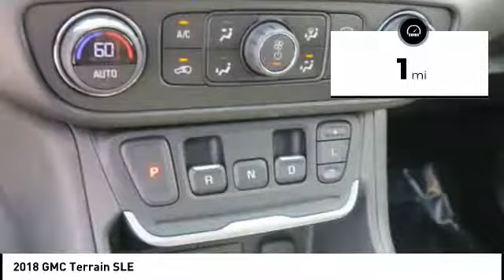2018 GMC Terrain Boone NC 18A263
2018 GMC Terrain SLE

$6,560 off MSRP! Terrain SLE, 4D Sport Utility, 2.0L Turbocharged, 9-Speed Automatic, AWD, Ebony Twilight Metallic, Jet Black Cloth, 110-Volt Power Outlet, 2 USB Data Ports, 4.2 Multi-Color Enhanced Driver Information Screen, 8-Way Power Driver Seat Adjuster, Driver & Front Passenger Heated Seats, Driver Convenience Package, Dual-Zone Automatic Climate Control, Infotainment Package I, Power Driver Lumbar Control, Radio: GMC Infotainment Audio System w/Navigation, Remote Start, Roof-Mounted Luggage Rack Black Side Rails, SD Card Reader, SiriusXM Satellite Radio. 26/21 Highway/City MPG 2018 GMC Terrain SLE 2.0L Turbocharged AWD Ebony Twilight Metallic *Pricing includes up to $1,000 off when you finance with Discovery on any in stock new GM unit.* *See Dealer For Details**Pricing includes up to $1,500 OFF when you trade in a 2012 or newer vehicle for in stock units only. See dealer for details. Price includes: $750 - GM Down Payment Assistance Program. Exp. 07/02/2018, $2,500 - GM Select Nameplate Private Offer. Exp. 07/02/2018